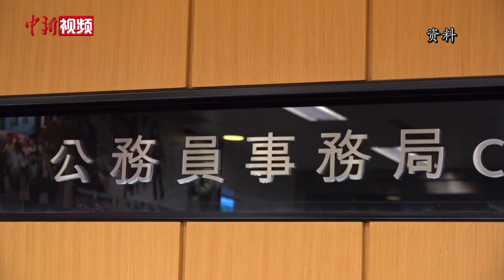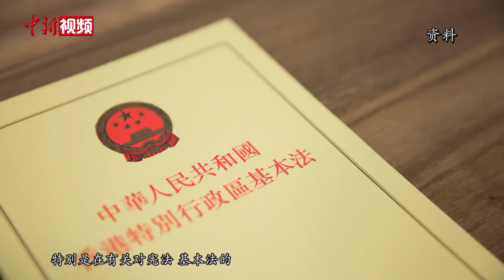香港公务员事务局局长：将建公务员学院 培训宪制秩序等内容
3月11日，第十三届全国人民代表大会第四次会议通过了《全国人民代表大会关于完善香港特别行政区选举制度的决定》。当天，香港特区政府公务员事务局局长聂德权在接受中新社记者专访时表示，此次中央从国家层面完善香港的选举制度，有利于“一国两制”在香港的行稳致远，特区政府会全面配合，通过本地立法切实执行完善措施，坚持实践“爱国者治港”原则。